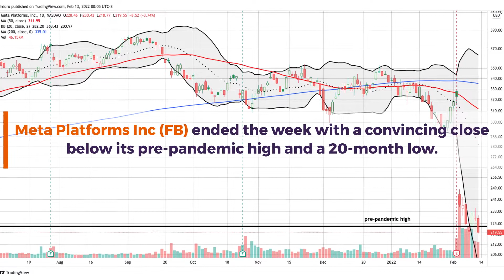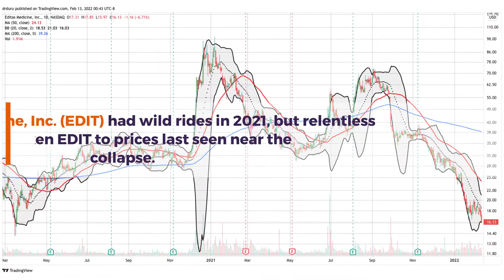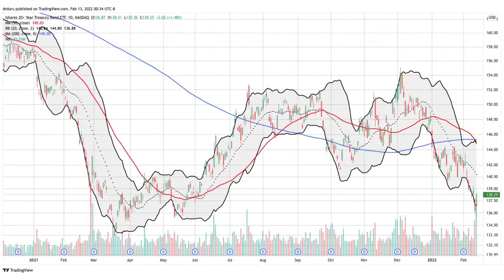Stock Chart Reviews: Apple Wary As Big Cap Tech Fails Important Tests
A promising week of post-oversold trading ended in tensions over inflation, interest rates, and Ukraine. Overall, the stock market remains locked in churn. As usual, individual stocks provide more color on the drama under the surface. End of the week selling in big cap tech raised a red flag against my overall bullishness in this period. Flagship stocks like Apple (AAPL) and Amazon.com (AMZN) suffered heavy losses right at important tests of support and resistance respectively. I am particularly Apple wary because the stock is owned by so many and can impact overall investor sentiment.  The resilience of small cap stocks keep me hopeful that the coming week will deliver a reversal of last week's disappointments. If not, then sellers may quickly test support on the major indices at the bottom of their churn zones.